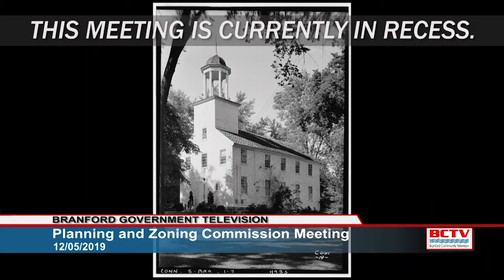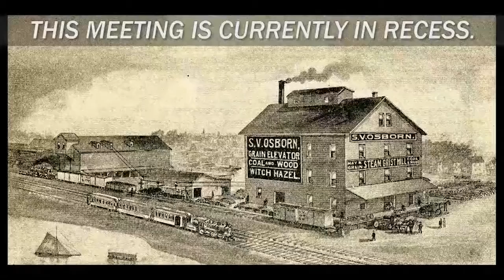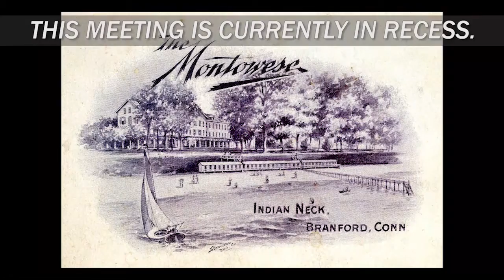Planning & Zoning - 12/5/2019